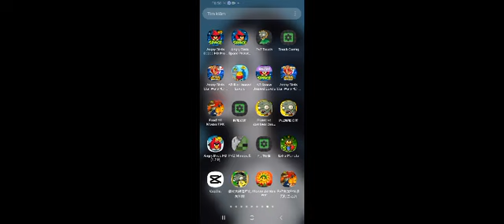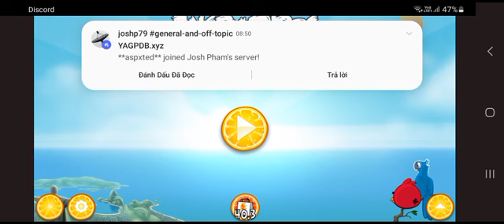Angry Birds Rio Unused level episode 11